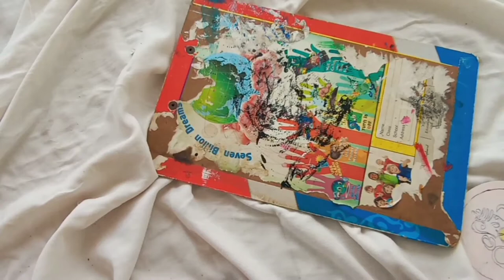avani creation simple CD craft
CD craft